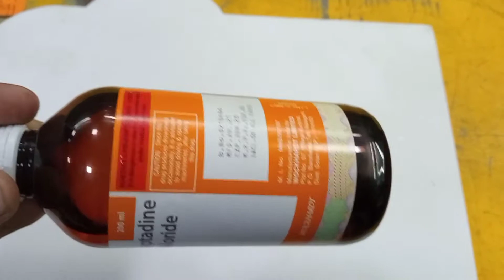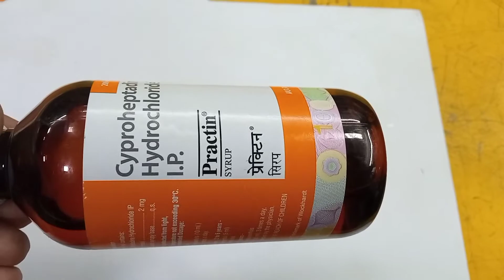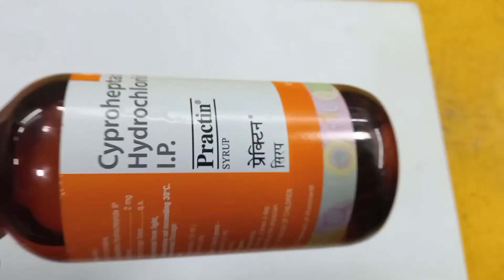Practin syrup | cyproheptadin 2 mg syrup | practin syrup use benefit weight gain hungry review hindi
kindly note